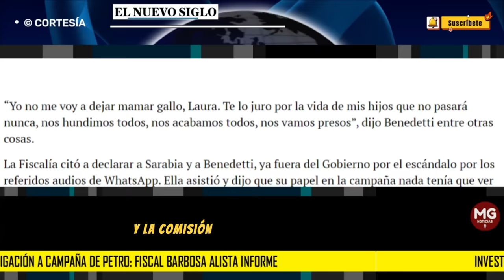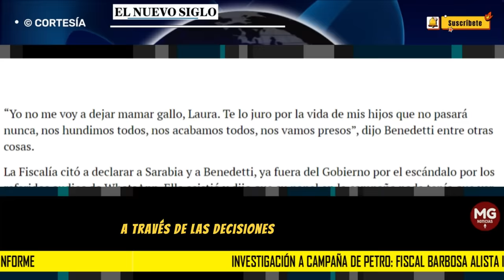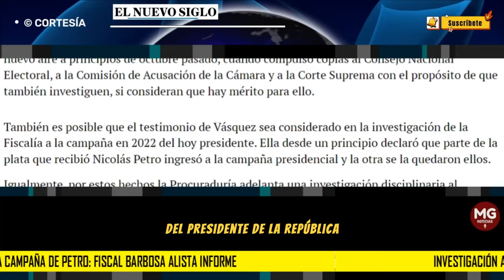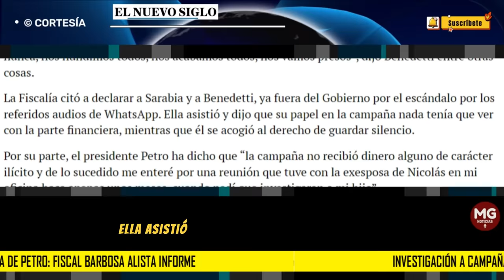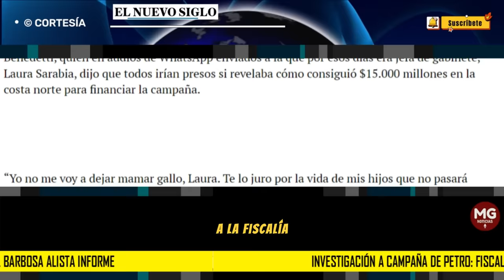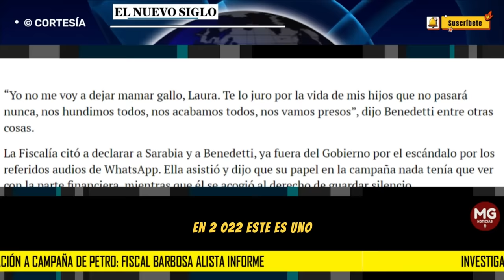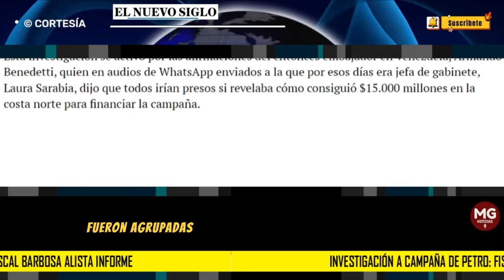MALAS NOTICIAS PARA EL PRESIDENTE 🔷 Investigación a campaña de Petro: fiscal Barbosa alista informe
Por este caso también hay procesos abiertos en el Consejo Nacional Electoral y la Comisión de Acusación de la Cámara, en donde igualmente se producirían determinaciones en semanas